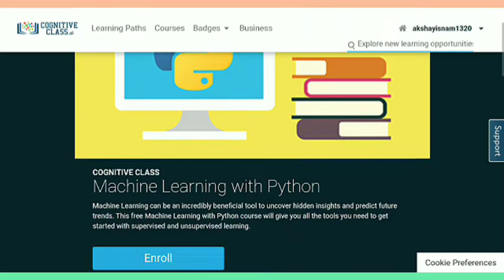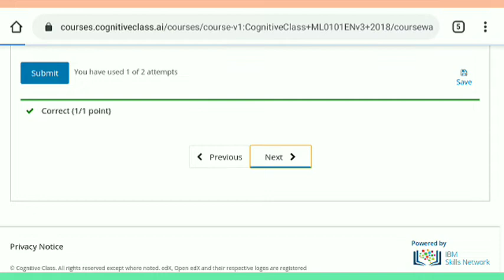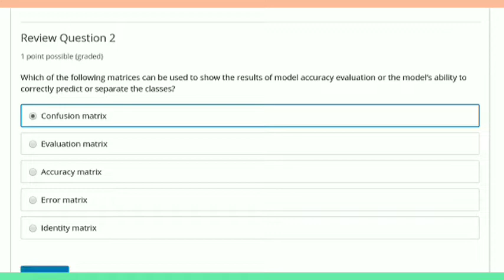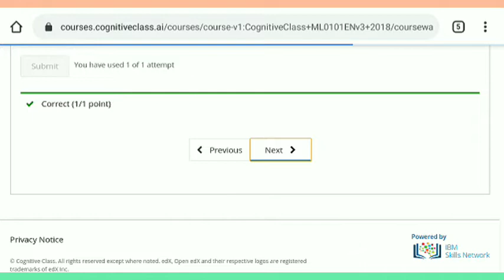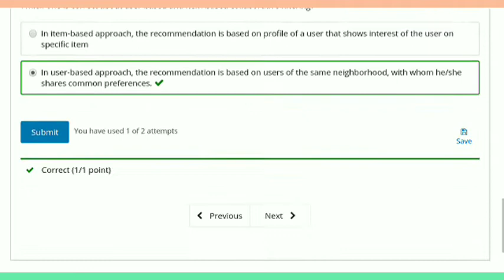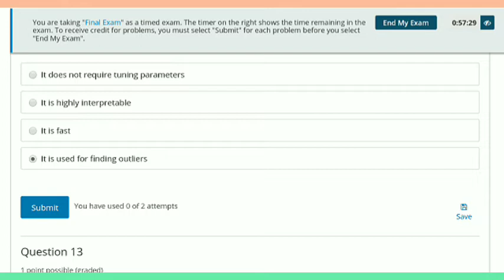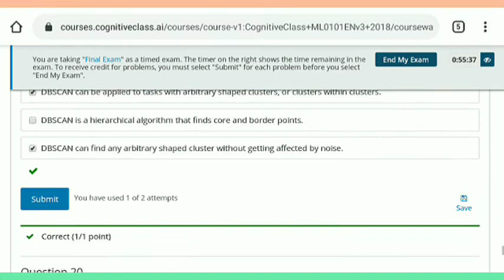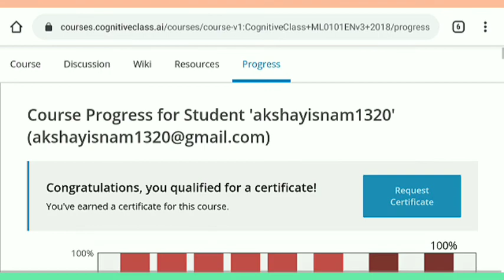Machine Learning Course By IBM |Machine Learning With Python Answers |Cognitive Class | Free Course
Topics covered:
Machine learning
Python programming
Python courses
Free online courses
Free courses answers
Free online courses with Answers
Machine learning by Cognitive Class
Cognitive class
IBM courses
IBM Certificate
IBM Free Online Certificate
IBM free online courses
IBM badge